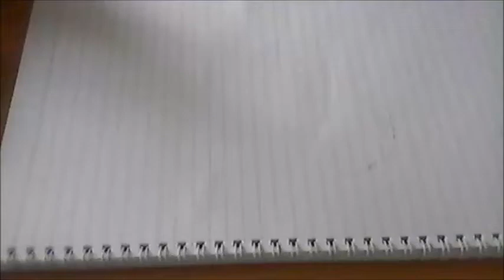Art Smicky444SK By Adell